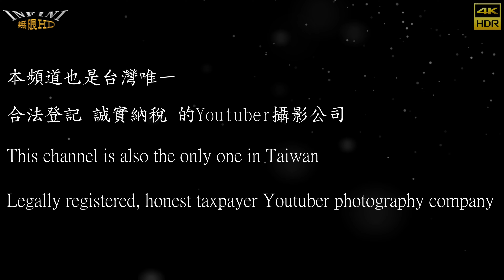【無限HD】Devil Girls 惡魔舞團 瑀心 馬丁妮 張璇 繆妍 3(4K 60p)@大寮政見發表會